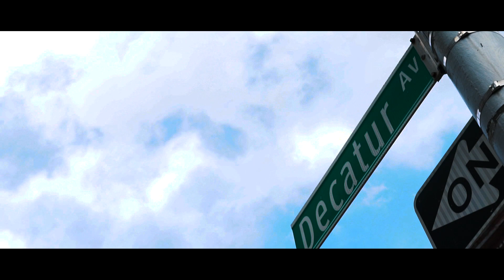Finesse The Boss - 13 Commandments (Dir. By Kapomob Films)